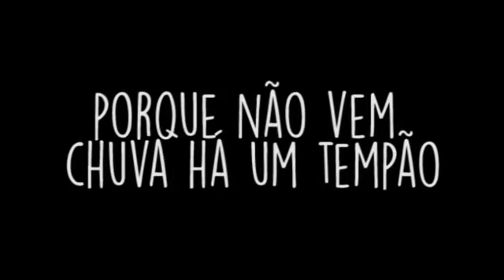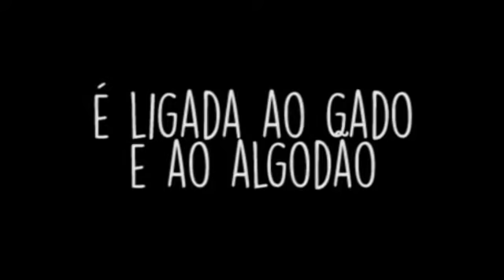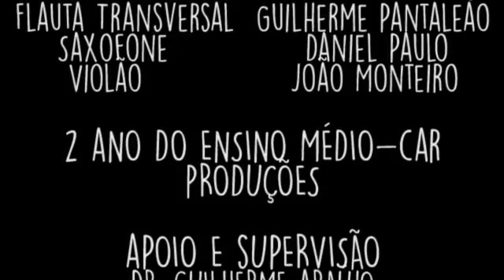Geografia Musical - Atividade na Quarentena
Alunos do 2 ano do Colégio Adventista do Recife fizeram uma paródia e uma edição incrível da música Asa Branca. Instrumentos e vocal da própria turma.